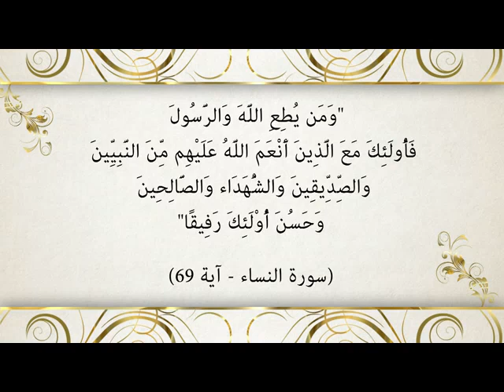هجرة النبي لوط والنبي إبراهيم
أنعم الله على النبيين إبراهيم ولوط بنهاية حسنة، إذ شرع لهم الهجرة وترك أراضيهم وديارهم والاستقرار بمكان آخر.وكمكافأة لهما جعلهم الله في مكانٍ حسن في هذه الدنيا وفي النعيم الأبدي في الآخرة. وقرر القرآن هذه الحقيقة:"وَنَجَّيْنَاهُ وَلُوطًا إِلَى الأَرْضِ الَّتِي بَارَكْنَا فِيهَا لِلْعَالَمِينَ * وَوَهَبْنَا لَهُ إِسْحَاقَ وَيَعْقُوبَ نَافِلَةً وَكُلا جَعَلْنَا صَالِحِينَ * وَجَعَلْنَاهُمْ أَئِمَّةً يَهْدُونَ بِأَمْرِنَا وَأَوْحَيْنَا إِلَيْهِمْ فِعْلَ الْخَيْرَاتِ وَإِقَامَ الصَّلاةِ وَإِيتَاء الزَّكَاةِ وَكَانُوا لَنَا عَابِدِينَ * وَلُوطًا آتَيْنَاهُ حُكْمًا وَعِلْمًا وَنَجَّيْنَاهُ مِنَ الْقَرْيَةِ الَّتِي كَانَت تَّعْمَلُ الْخَبَائِثَ إِنَّهُمْ كَانُوا قَوْمَ سَوْءٍ فَاسِقِينَ * وَأَدْخَلْنَاهُ فِي رَحْمَتِنَا إِنَّهُ مِنَ الصَّالِحِينَ"سورة الأنبياء – آية 71-75